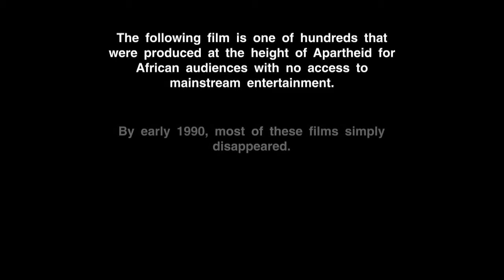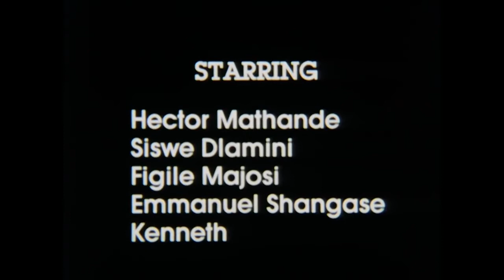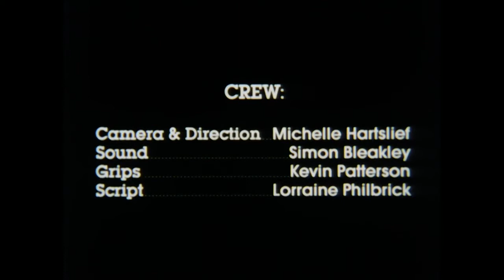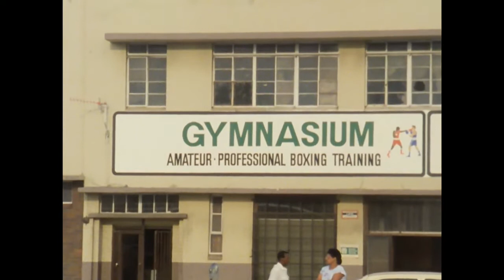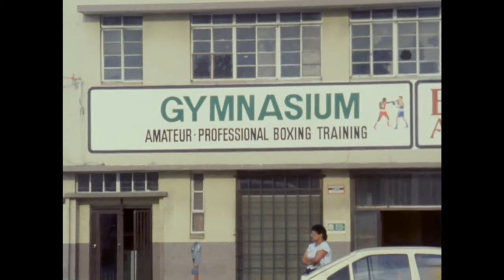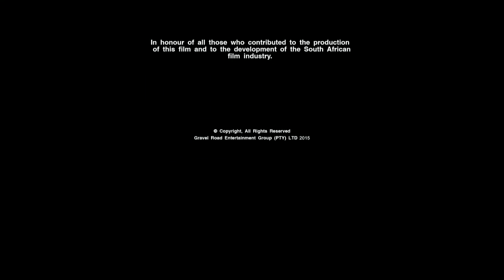The Boxer (1985) | Full Movie | Hector Mathande | Siswe Dlamini | Figile Majosi | Emmanuel Shangase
Phumlani, a young and ambitious boxer trained by Ta Max, has a big fight coming up when fate deals him a bad turn and he is tragically left paralyzed in a wheelchair after a random freak accident. The young man soon spirals into a state of depression, having lost all his will to live as a cripple.
Soon after, a number of gangsters break into his home and rape his beautiful and loving wife, Judith.
Determined not to let the thugs get away with this, Phumlani discovers a new-found purpose, and returning to physiotherapy, the boxer learns to walk once more.Slowly but surely, he starts training, getting back into peak physical condition in order to fight the match he originally had lined up, and in so doing discovers it was his coach, Ta Max, that sent the gangsters to his home in the first place.Fighting fit and strong once more, Phumlani sets out to even the score with his trainer.

Directed by Michelle Hartslief
Starring Hector Mathande, Siswe Dlamini, Figile Majosi, Emmanuel Shangase

**NOTICE**